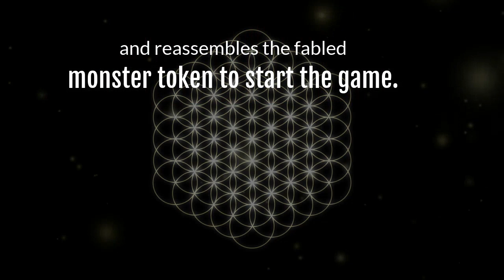Middle-grade Sci-fi Fantasy book Gamers Can't Put Down!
COMBAT BOY AND THE LORD OF MONSTER REALM